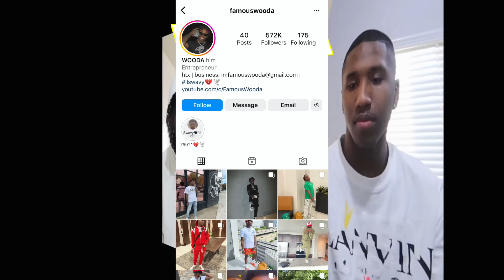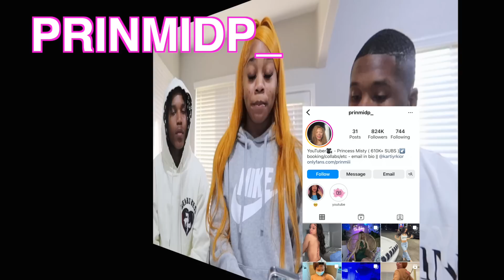THE REALEST INFLUENCER TBH *MUST WATCH*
WHATS UP MILLION DOLLAR MAGIC BABIES! Im back with another BANGER! THIS TIME I GOT THE CREW WITH ME CALEB AND RAE and we are doing TBH's of YOUR FAVORITE INFLUENCERS!